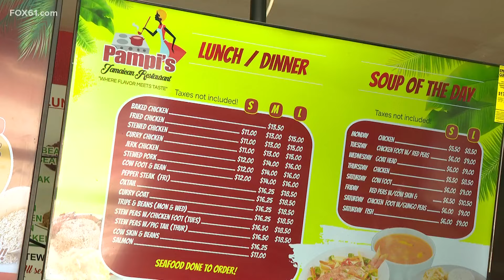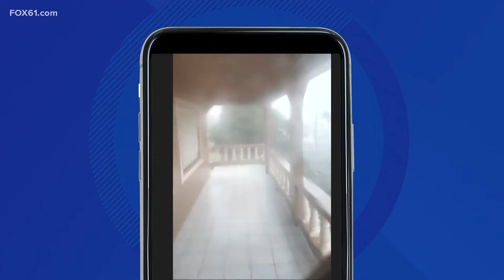Connecticut residents with connections to Jamaica react to Hurricane Beryl damage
After barreling through Jamaica and Mexico, Hurricane Beryl has weakened to a tropical storm. However, damage has already been done along its path. Connecticut residents with Jamaican ties shared their perspectives.